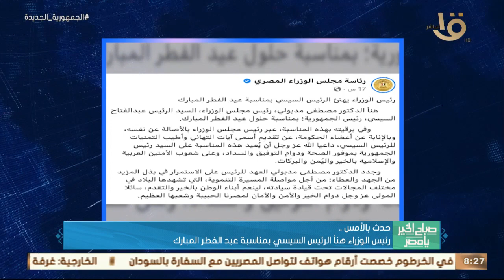الرئيس السيسي وجه باحتواء تداعيات الأزمة العالمية وتخفيف حدتها على المواطنين .. وأهم أخبار الأمس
صباح الخير يا مصر | الرئيس السيسي وجه باحتواء تداعيات الأزمة العالمية وتخفيف حدتها على المواطنين .. وأهم أخبار الأمس